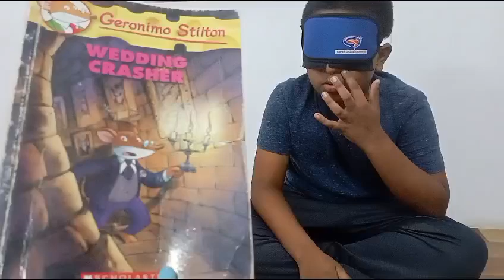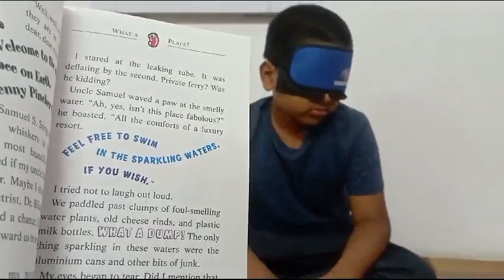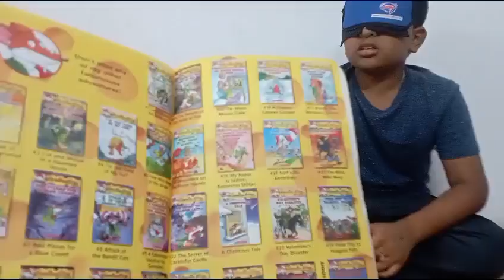TIRTH ARPITKUMAR PATEL